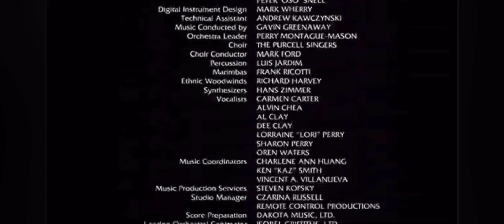Madagascar Escape 2 Africa Ending Credits SYFY